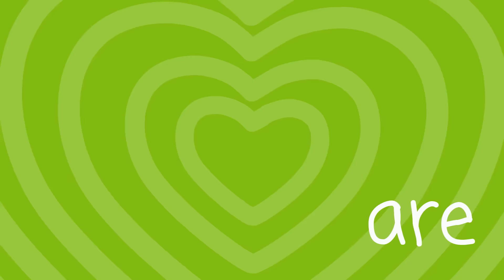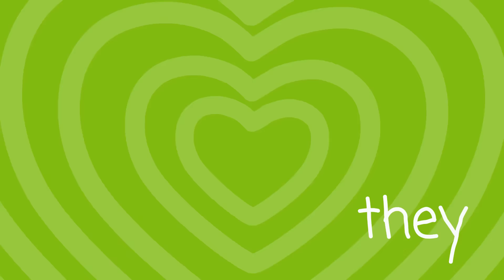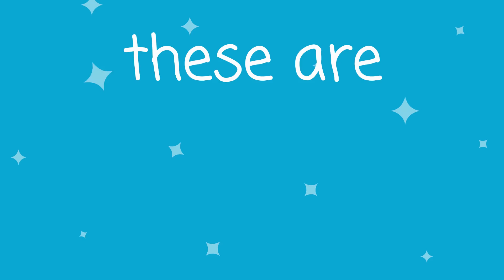Phase 3 Tricky Words Song Say Hello To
Phase 3 Tricky Words song as requested by many :)

Tricky words/sight words featured me, be, was, you, my, all, are, they, was.

Tricky words
These are tricky, tricky, tricky, tricky tricky words
That you can learn, learn, learn, learn
Tricky words
Don't let them trick you
They are just tricky words

Say hello to me, me, me, me, me
m and e spells me
Don't let it trick you.